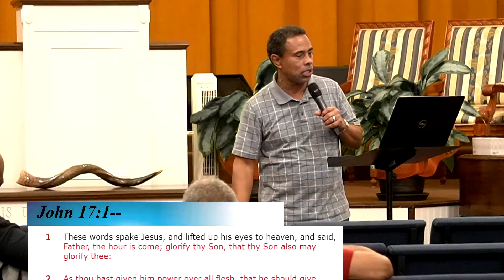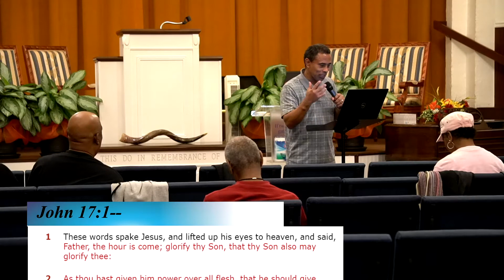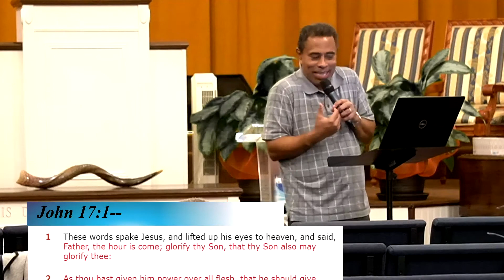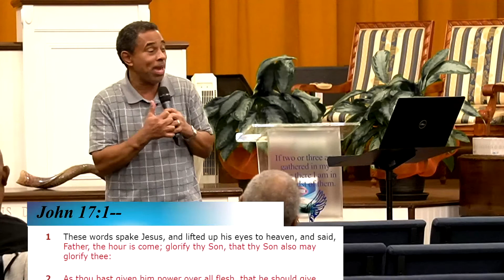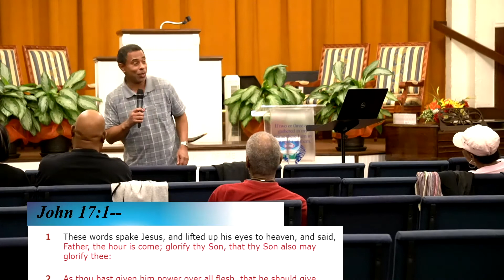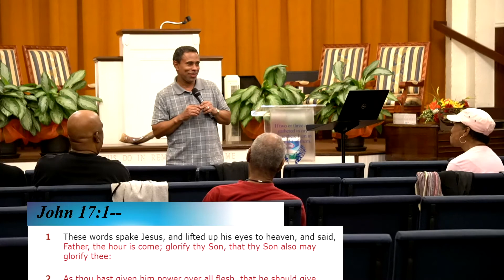TLC Bible Study 5-20-21